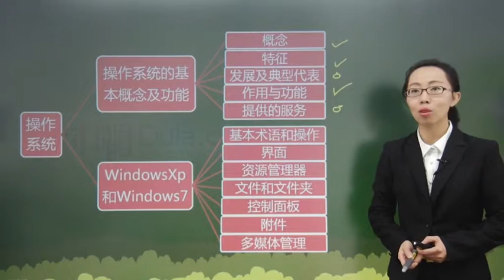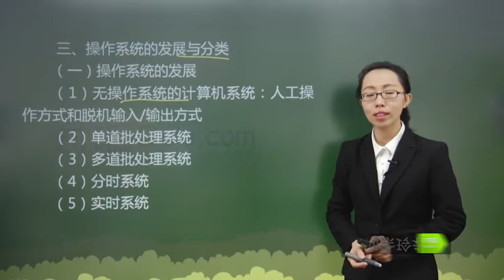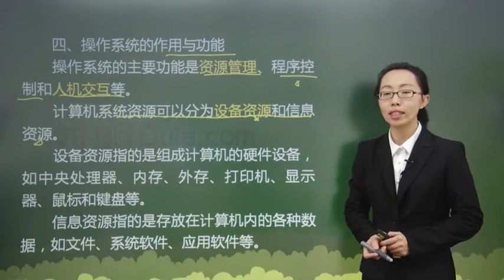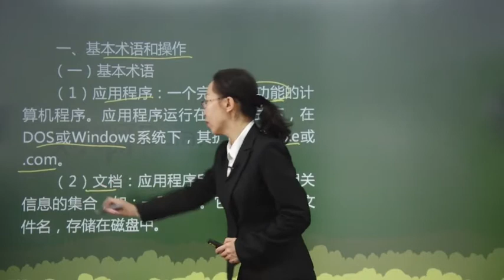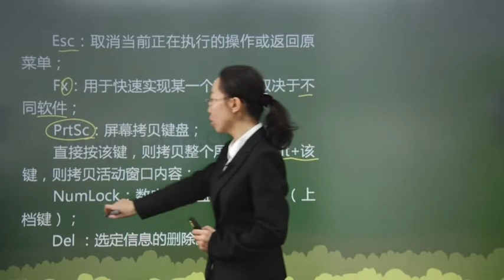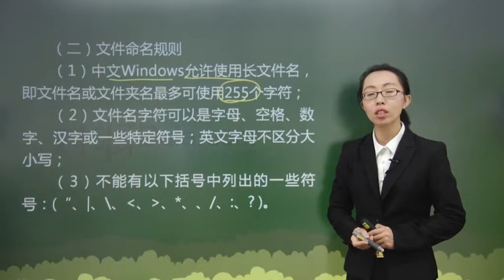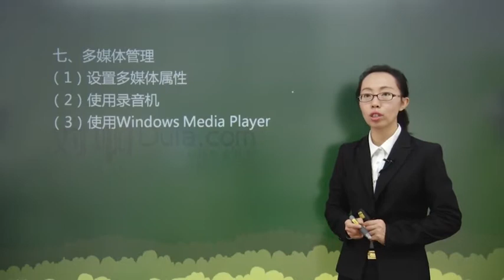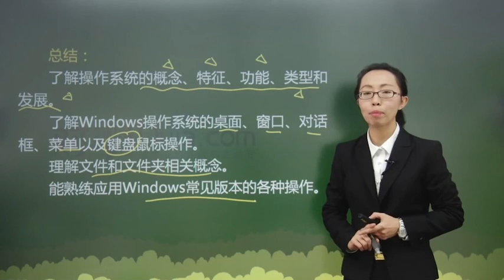教师资格证-高中信息技术-9